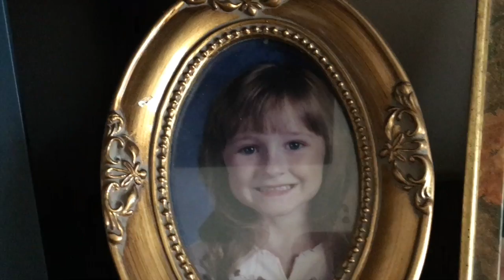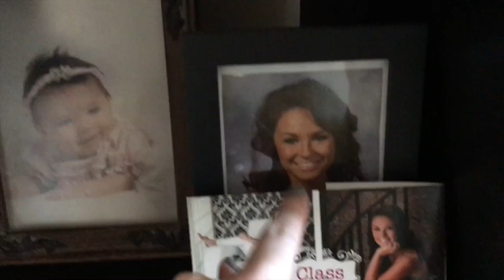VLOGMAS | DAY 16